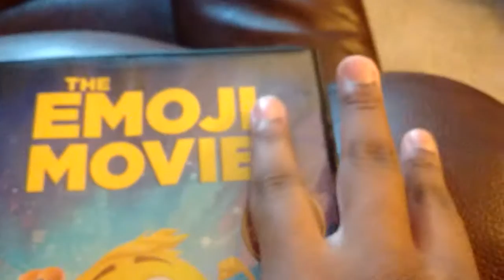The Emoji Movie 3 begins production + deleted scenes ! | the Emoji series : beat on ! News #1 2020